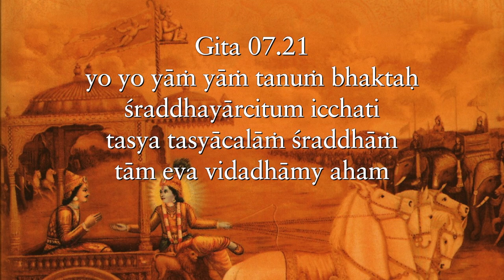Don’t reduce scripture to your conceptions of what scripture should be teaching... Gita 07.21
Don’t reduce scripture to your conceptions of what scripture should be teaching, expand your conceptions to understand what scripture is actually teaching Gita 07.21
Websites: